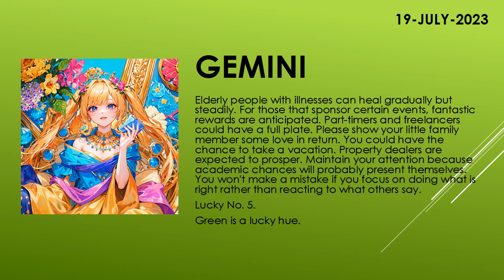Are you lucky today? | Today's Horoscope | 19th July 2023 | Daily Gemini Horoscope